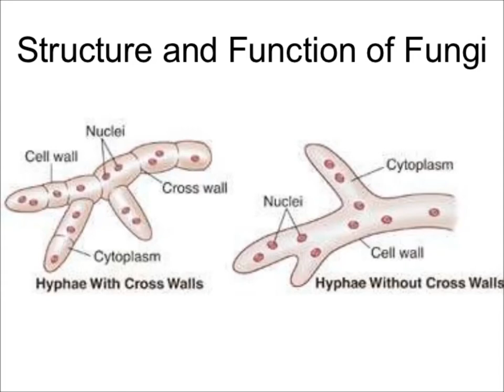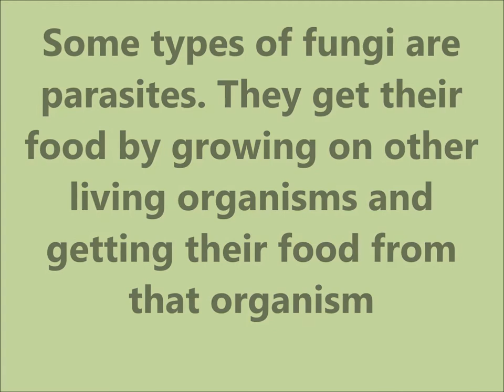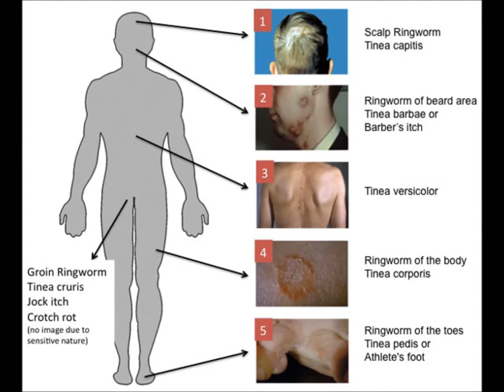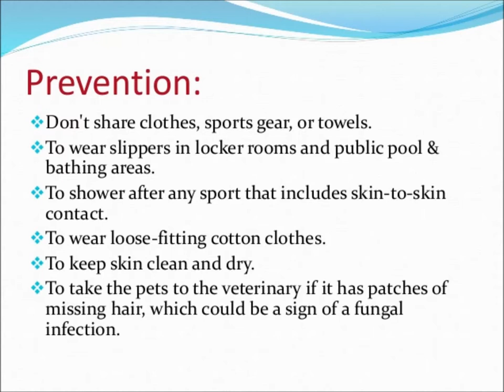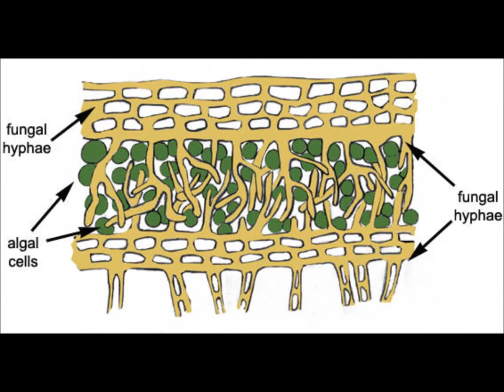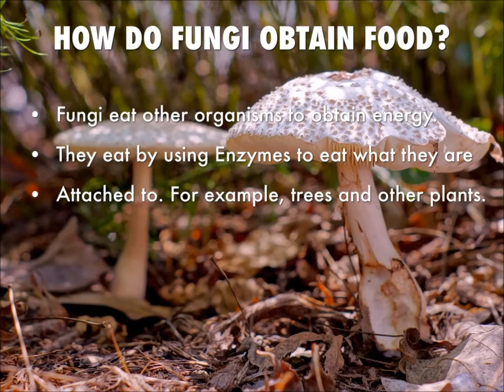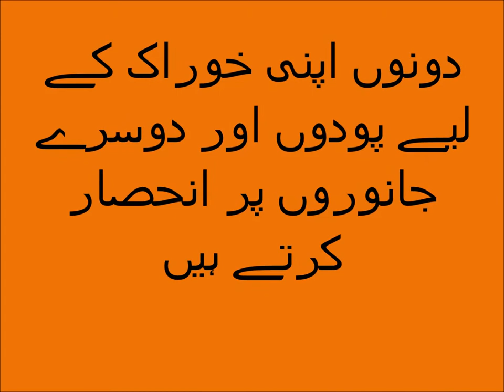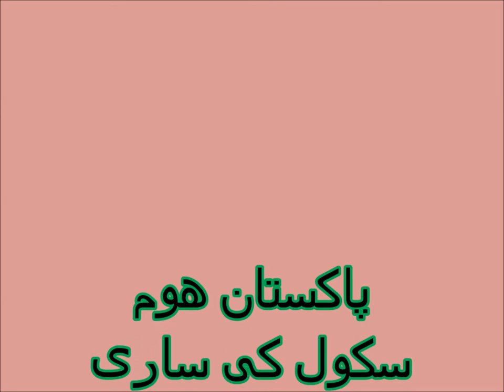Science in Urdu Know about Fungi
Features of Fungi in Urdu.